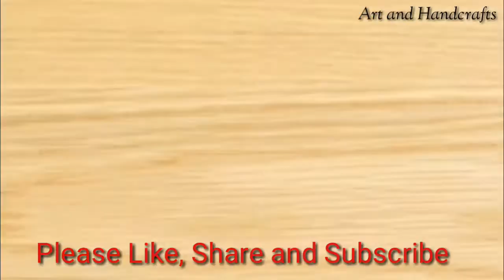How to Crochet Round Placemat | Crochet Coaster | Crochet Absolute Beginners | Art and Handcrafts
While teaching for beginners, I explained how to do this yourself, step by step, with an up-to-date video tutorial.

Art and Handcrafts channel is bringing for you different art and hand crafts tips, tricks, techniques and easy solutions to make creative art and hand crafts designing at home.

this channel is all about beautiful canvas paintings, pot paintings, sketching and handcrafts including all kinds of home decoration ideas, mirror making, beautiful blinds, decorative wall hangings, creative wooden chips, decorative candle making and knitting with crochet.